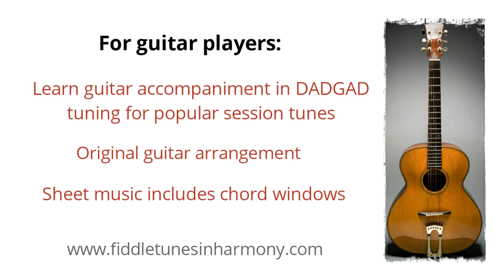The Sailor's Wife (3 part harmony arrangement, fiddle and guitar). Sheet music available.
The Sailor's Wife, with original harmony and guitar arrangement.

Marina Dodgson - harmony arrangement, fiddle
Maurice Condie - guitar arrangement, guitar